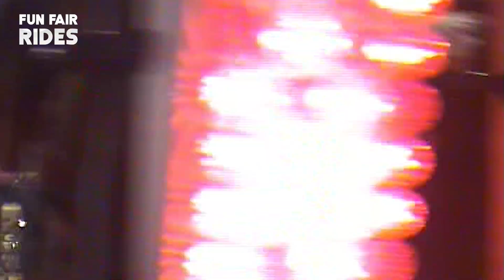KMG Move It series of fairground and amusement rides - Move It 18, 24, 32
A video on the Move It series of rides that started KMG on the road to the company they are today.

The Move It 32 was released in 1996 and was a spectacular ride to see and ride.

KMG also developed two smaller versions the Move It 2 - later known as the Move IT 18 and the Move It 24 sometimes known as the Spinout in partnership with British company Tivoli Rides.

While this video does not feature video of the Mannings Move It or the Adventure Island Dragons Claw this video does feature lots of footage from over the years of the following examples -

Move It 32 - James Cox - Grantham Mid Lent Fair 2004, Nottingham Bonfire Fair 2007
Move It 18 - Victor Gray - Nottingham Goose Fair 2004 - filmed by John Phillips
Move It 18 - Damien Bateman - Kirkcaldy Links Market 2005
Techno Power - Henry Evans - Nottingham Goose Fair - 2003
Scream - Mark Thurston JNR - Kings Lynn Mart 2012

The Move It series of rides was relaunched by KMG with the Move It 24 2.0 and the Move It 32. 2.0

There is an error in this video Paul Ordermatt is a Swiss Showman not an Austrian one as listed in some ride lists.